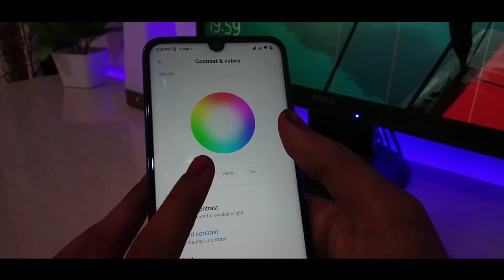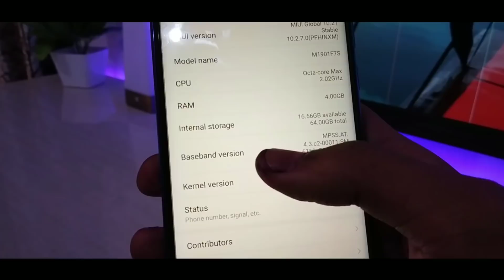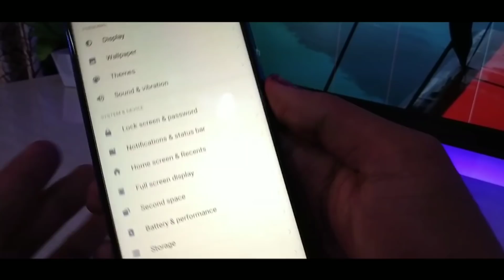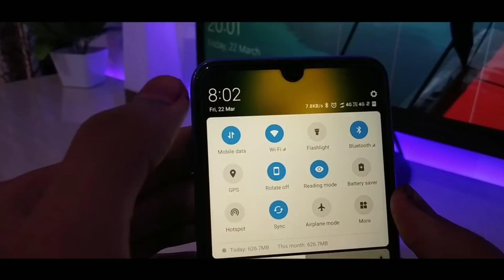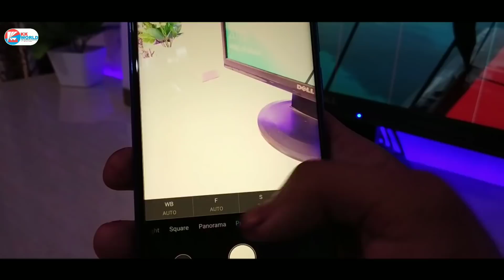Redmi Note 7 Pro Problems | Issues with Solutions in Hindi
Topic Covers -
1- Redmi Note 7 Pro Problems in Hindi
2- Problems in Redmi Note 7 Pro
3- Redmi Note 7 Pro issues and their fixes
4- Issues on Redmi Note 7 Pro hindi

🛒 LOOT DEALS:
📱Mobile, Accessories & Gadgets